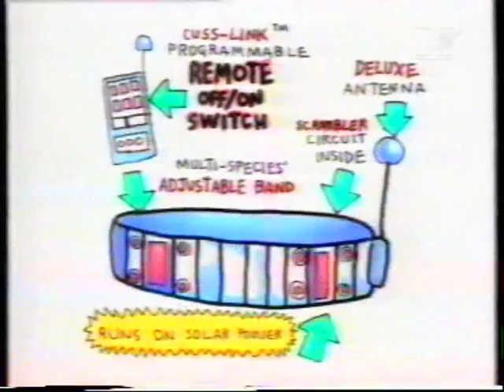Pedro Bell cartoon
3 Cartoons from Funkadelic art-work Pedro Bell,, 1988